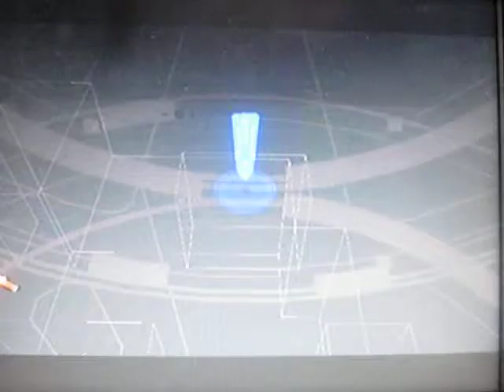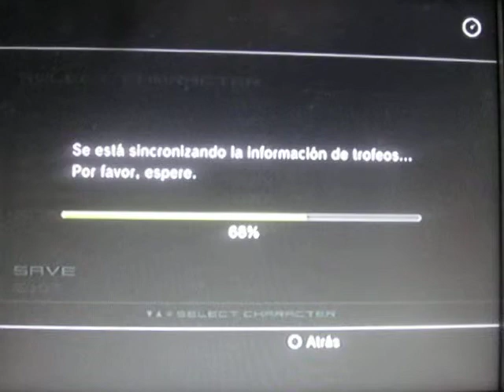Metal Gear Solid 2 Ps3 Trofeo HAZAÑA IMPOSIBLE! VR Training ¡Trophy Virtually Impossible!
Conseguido el trofeo HAZAÑA IMPOSIBLE, de los más dificiles que tuve el gusto de luchar, ahora que lo veo me digo repetidamente lo que siempre me repetia: "¡ensayo y error, ensayo y error, ensayo y error!"